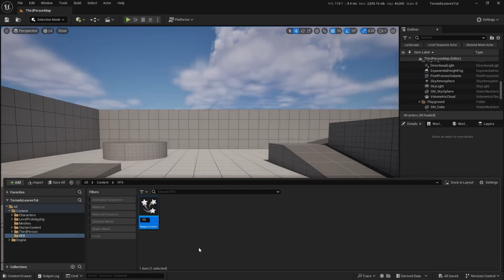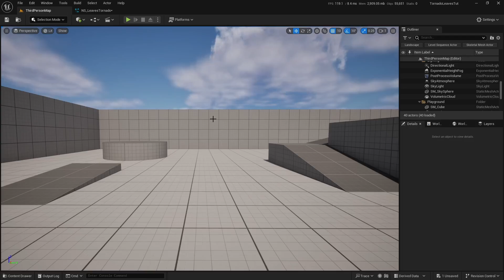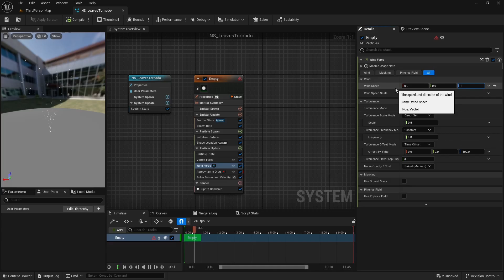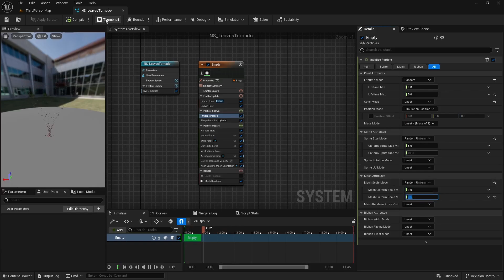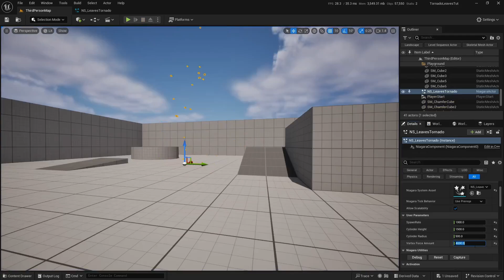How to make a leafy Tornado using Niagara in under 5 minutes | Unreal Engine 5 tutorial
🌪️ Embark on an epic journey into the heart of Unreal Engine 5 as we guide you through the process of creating a leafy tornado effect using the powerful Niagara particle system! 🚀This step-by-step tutorial will empower you to harness the immense capabilities of UE5 and bring this tornado to life.

If you enjoy my work and want to support me, tap the ), grab a coffee, and let’s keep making Unreal content together. Thank you for being awesome!